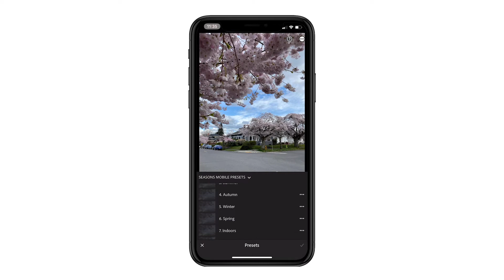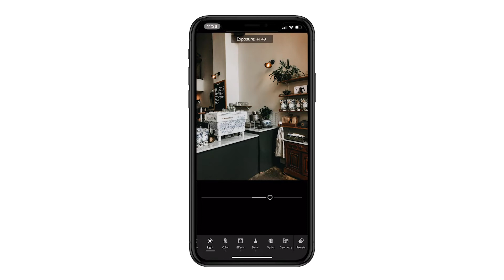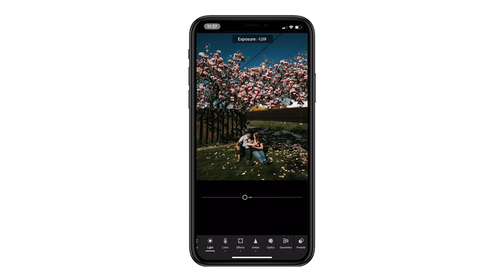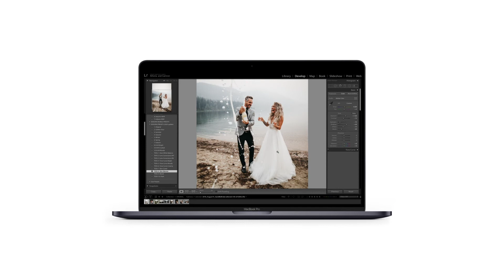Bright + Blooming SPRING Lightroom Mobile Preset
A preset created to give vibrant life to your photos! Watch us live edit some of our favorites with this preset!

This is an EXCERPT from our Video Workshop included in Seasons Preset Bundle - Our 5-Star Presets, Editing Tools and Video Workshop trusted by thousands of photographers